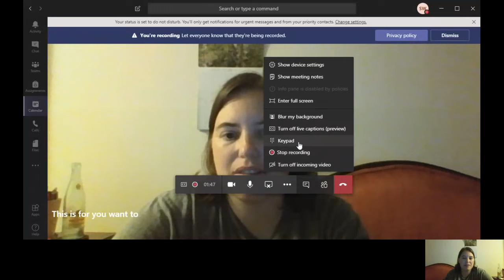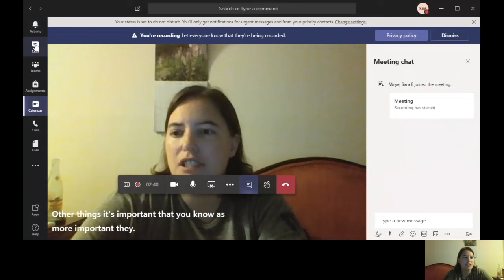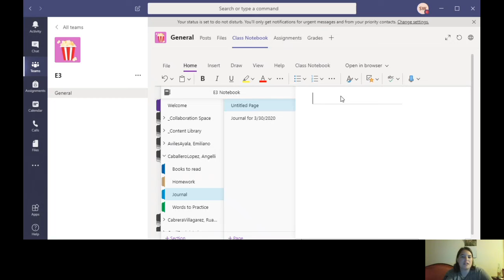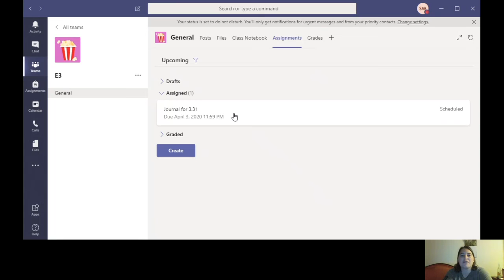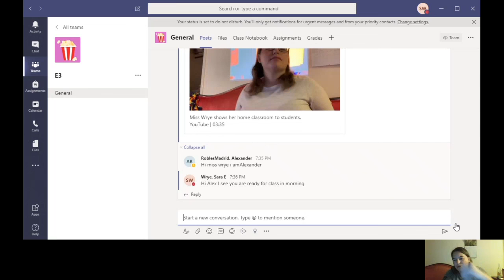Microsoft Teams Introduction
Tells students how to use Microsoft teams and introduction to rules of online class